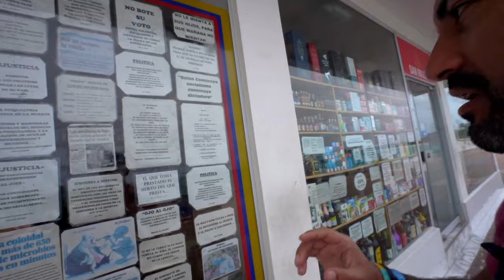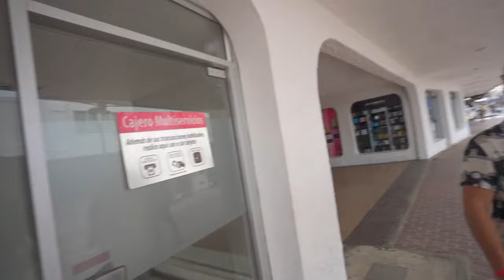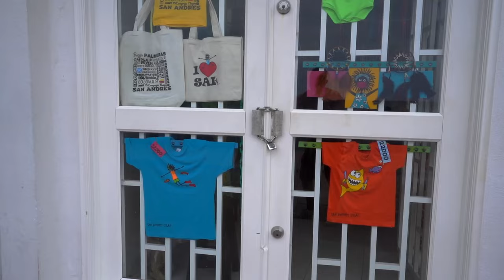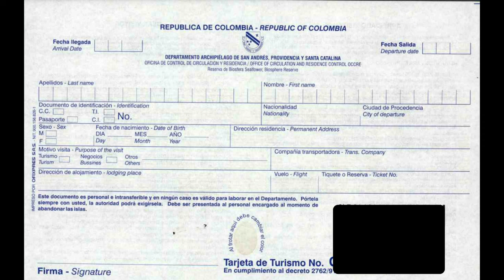Todo lo bueno y malo que DEBES saber sobre la Isla de San Andrés, antes de que la visites.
Hoy visitamos la Isla de San Andrés, un lugar paradisiaco como no hay otro, un verdadero paraíso terrenal, pero no todo lo que hay para visitar vale la pena. Aquí te muestro lo que realmente debes conocer de la Isla para que le saques partido a tus vacaciones.

No solo tienen este tour, sino todos los tours que quieras, además de cursos de buceo y buceo para principiantes.

Hay arriendo de mulas antiguas y nuevas, motos también. Las mulas son de 2 hasta 8 personas y hay desde 3 horas hasta día completo.

Se paga un depósito de 100.000 COP / 22 USD (El cual te lo devuelven cuando entregas la mula), la gasolina queda a cargo de la persona que arrienda el vehículo